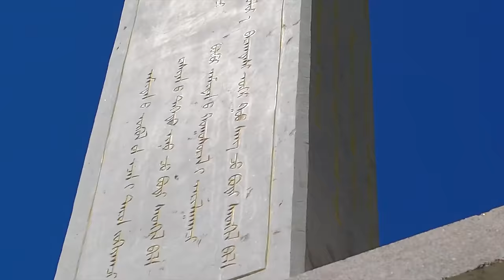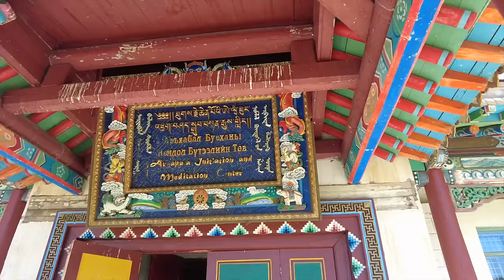This is the LEAST Densely Populated Country on the Planet (MONGOLIA Countryside)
In this vlog I'm in Mongolia, but we're leaving the capital of Ulaanbaatar and heading out into the countryside, to Gorkhi-Terelj National Park! Mongolia is the least densely populated country in the world and features some of the most beautiful landscapes on the planet. In this video I'll be spending the night in a Mongolian ger (yurt) and also visiting the world's largest equestrian statue, the famous statue of Genghis Khan on horseback outside Ulaanbaatar.